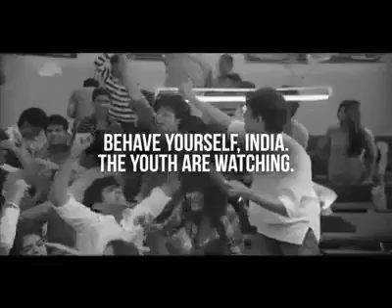funny indian parliment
Lets imagine the Indian Parliament.